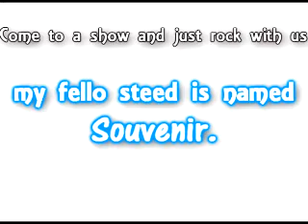i interduce you... my fello steed, souvenir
contest, you know its all good ya'll
xoxo morgann♥